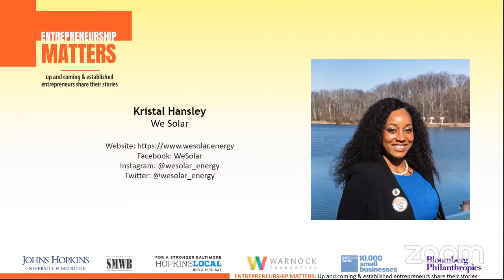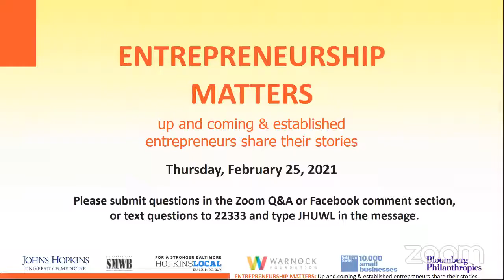Entrepreneurship Matters: A Conversation with Entrepreneurs' Jason Schwartzberg and Kristal Hansley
2/25/2021 - The "Entrepreneurship Matters" is a conversation with local up and coming and established entrepreneurs. These series are produced by the Johns Hopkins University and Johns Hopkins COVID-19 Anchor Strategy Workgroup, lead by the Office of Economic Development.

The art of starting a business require entrepreneurs to be on their toes most of the times, shuttling between customers; current, prospective, business partners, business operations and more. COVID-19 has affected entrepreneurs and their businesses hard and they have to innovate and adjust. In efforts to support the local small business community and empower [new and seasoned] entrepreneurs, the Entrepreneurship Matters series will offer a forum to feature, celebrate and learn of the highs and lows of the business ownership journey.

Alicia Wilson, Vice President of Economic Development, The Johns Hopkins University and Johns Hopkins Health System moderates the the February 25th webinar with guests from We Solar and MD Energy Advisors, two energy efficiency companies.

Jason Schwartzberg, President and Co-founder of MD Energy Advisors